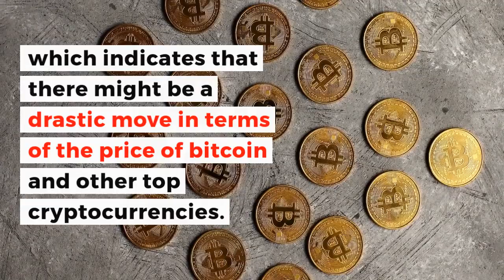Why Did BTCUSD Surge Today | End Of The Bearish Trend?! | Technical Analysis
Bitcoin price enjoyed its most bullish rally of 2019, seeing its price rise close to $5,000 for the first time since 2018.